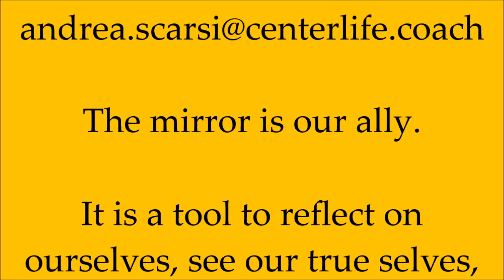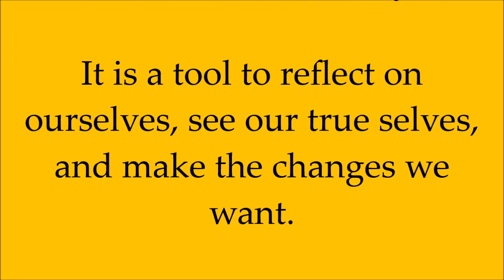The Mirror Our Ally with Andrea Your Holistic Coach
The mirror is our ally. It is a tool to reflect on ourselves, see our true selves, and make the changes we want. If what you see in the mirror doesn't satisfy you completely, change your habits daily. Bit by bit, your minor changes will make a big difference in your overall life.
Do you want to join the sports supplement business, weight management, and skin nutrition? Apply by filling out the questionnaire using the following